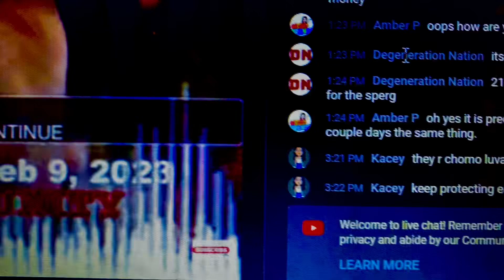Has skellator finally cut his own eyes out? 2/9/2023. The begging begins again.